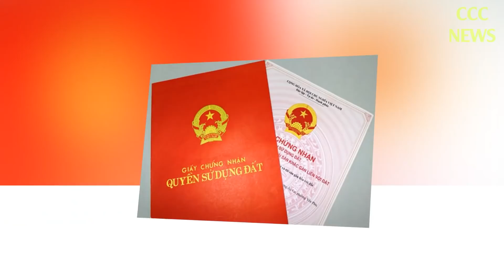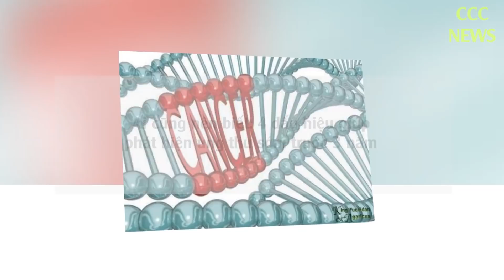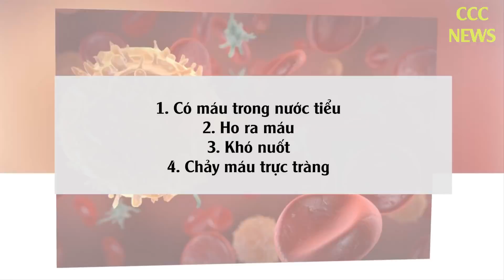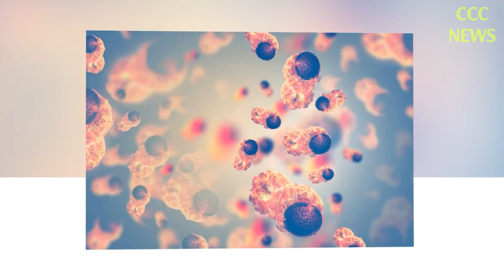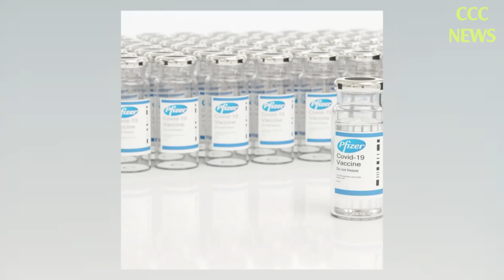🛑 TIN TỨC MỚI NHẤT CHIỀU 4/5: Tin Tức Nóng Hôm Nay